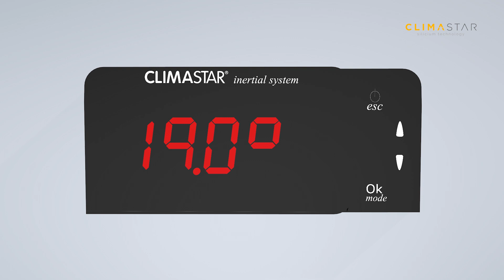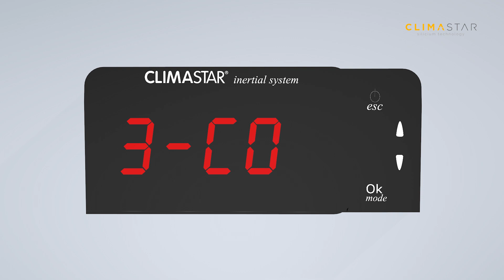How to use the copy function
How to use the copy function of Climastar Electric inertia radiator Silicium Touch